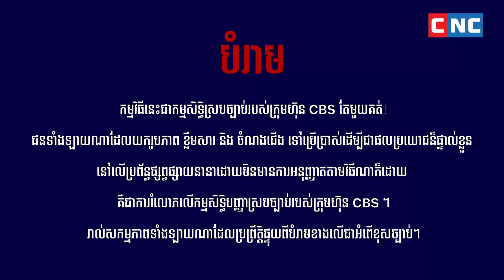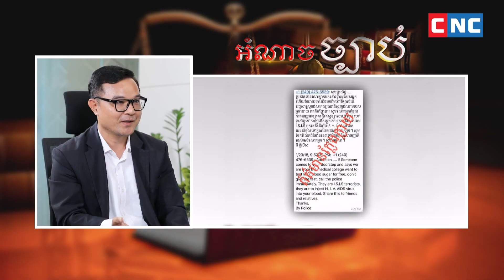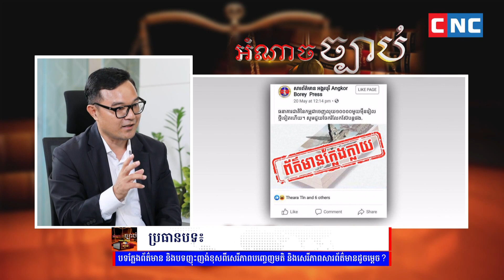បទក្លែងព័ត៌មាន និងបទញុះញង់ខុសពីសេរីភាពបញ្ចេញមតិ និងសេរីភាពសារព័ត៌មានដូចម្តេច?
កម្មវិធី “អំណាចច្បាប់”
ប្រធានបទ៖ បទក្លែងព័ត៌មាន និងបទញុះញង់ខុសពីសេរីភាពបញ្ចេញមតិ និងសេរីភាពសារព័ត៌មានដូចម្តេច?